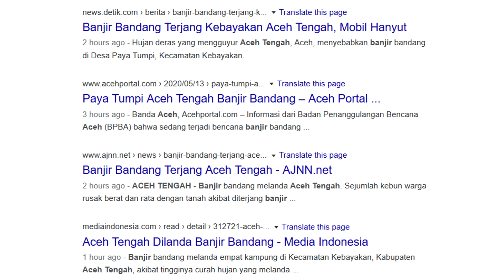MUSIBAH BANJIR ACEH 2020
Disini saya mencoba menggabungkan beberapa berita tentang banjir di Aceh dengan dikolaborasi dengan sedikit pembacaan literasi Puisi karena akhir-akhir ini diawal tahun 2020 banyak musibah yang menimpa negeri kita Indonesia mulai dari pandemi virus covid-19 hingga banjir, longsor dan lainnya.

Salah satu daerah yang  terkena dampak banjir adalah Aceh, biasanya belum pernah-pernahnya kota Banda Aceh banjir karena curah hujan yang tinggi, mungkin ini semua pertanda dari Allah yang MahaKuasa, yang menurunkan segenap musibah dari banjir kota Banda Aceh, Longsor di Gunung Kulu, hingga Banjir Aceh Tengah tepatnya di Paya Tumpi, agar kita tersadar akan kesalahan yang kita lakukan.

Semoga kita tetap di Lindungan Allah yang MahaKuasa, Cepat Pulih Negeriku.

15 ramadhan banda aceh banjir,
banjir di banda aceh 7 mei 2020banjir aceh besar